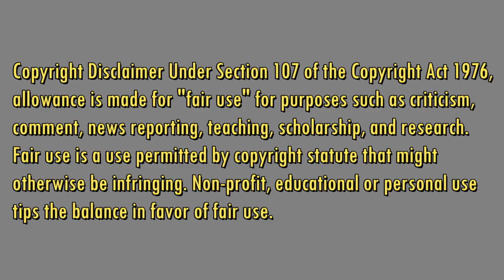🐦 Top 10 Most Beautiful and Stunning Crane Birds on Earth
🐥 Beautiful crane birds can be seen across the globe, but which ones are the most beautiful? Here is the top 10 list of most beautiful and stunning crane birds around the globe.

10. White-Naped Crane
09. Wattled Crane
08. Whooping Crane
07. Hooded Crane
06. Demoiselle Crane
05. Siberian Crane
04. Red-Crowned Crane
03. Sarus Crane
02. Blue Crane
01. Grey Crowned Crane